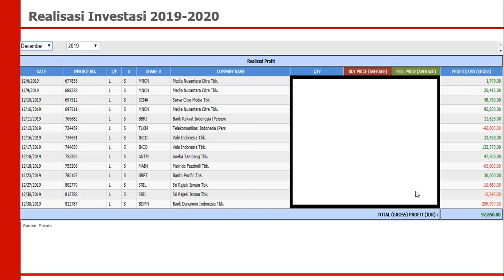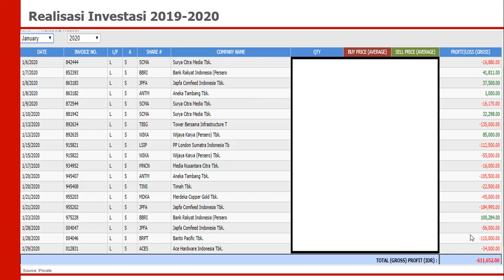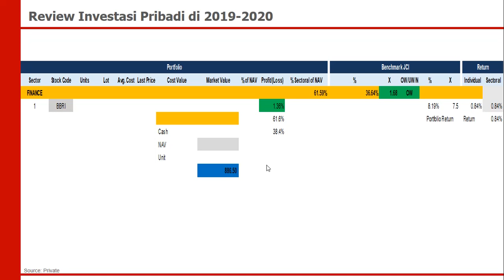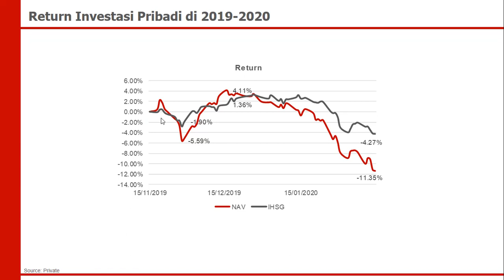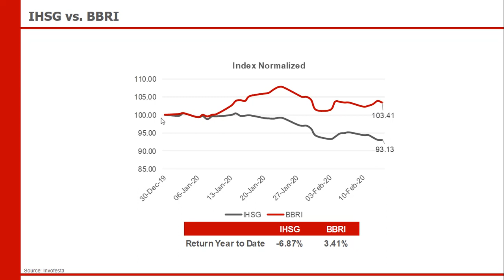Cara Bertahan Investasi Saham di Krisis 2020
Valentine tahun ini merupakan hari yang kelabu bagi IHSG. Di saat indeks di Amerika Serikat dan Asia lainnya sudah rebound, IHSG masih terpuruk -6,87% sejak awal tahun. Bagaimanakah cara bertahan investasi saham di situasi yang tidak kondusif ini? Temukan jawabannya di episode kali ini.